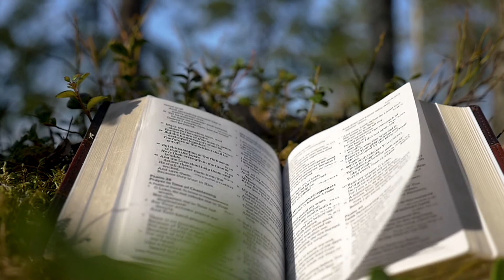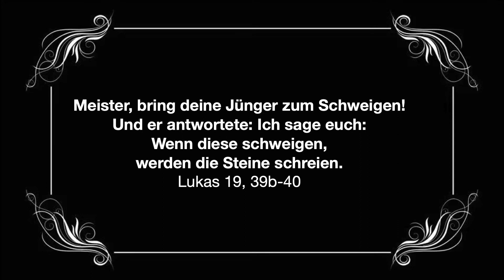Wenn die Steine schreien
Bibelworte, ausgelegt von Pfarrpersonen der Evangelisch-reformierten Kirche Basel-Stadt. Heute: Pfr. Dan Holder, Kirchgemeinde Riehen-Bettingen, über Lukas 19, 39b-40, wo Jesus sagt, warum die Steine schreien werden.